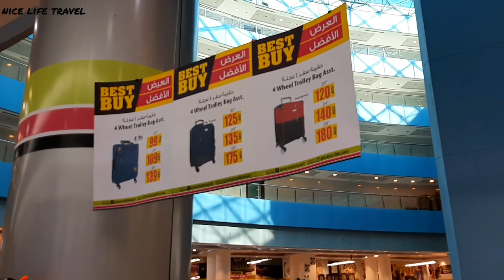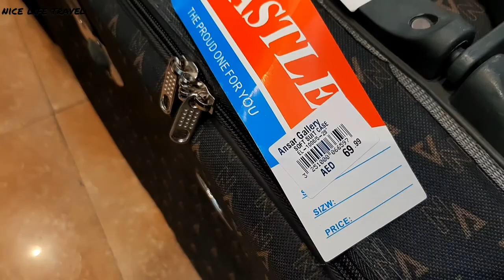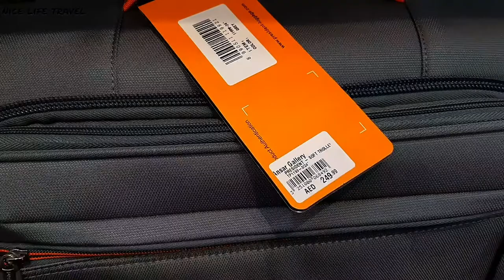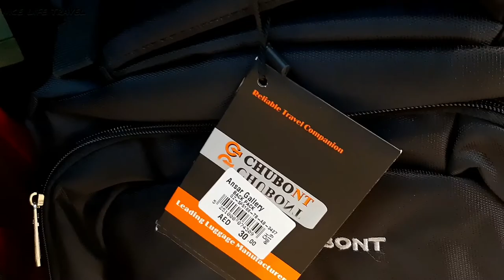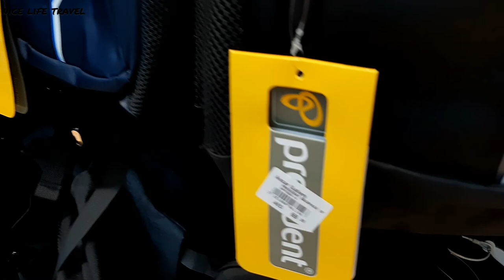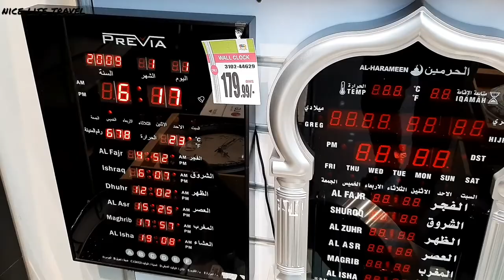Bags and Clocks Prices and Designs in Dubai | Karama Dubai | أسعار وتصميمات الحقائب والساعات في دبي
Bags and Clocks Prices and Designs in Dubai | أسعار وتصميمات الحقائب والساعات في دبي | Dubai Supermarket | Karama Dubai

This vlog is in Urdu - Hindi.

Dubai Meat Market | سوق اللحوم في دبي

Dubai Ki Bakra Mandi in Urdu - Hindi | Prices + Types | Dubai Cattle Market | سوق المواشي دبي

10 Must Things To Do In Dubai

أرخص مركز التسوق في دبي, من أفضل مراكز التسوق في دبي,

One Of The Biggest Shopping Centers In Dubai
How expensive is Dubai,

best shopping centre in dubai, cheapest shopping centre in dubai, best supermarket in dubai, cheapest supermarket in dubai, best mall in dubai, cheapest mall in dubai,

Bags and Clocks Prices and Designs in Dubai | أسعار وتصميمات الحقائب والساعات في دبي

Bags and Clocks business in Dubai,

dubai'deki en iyi alışveriş merkezi, dubai'deki en ucuz alışveriş merkezi, dubai'deki en iyi süpermarket, dubai'deki en ucuz süpermarket,
迪拜最好的购物中心，迪拜最便宜的购物中心，迪拜最好的超市，迪拜最便宜的超市，
दुबई में सबसे अच्छा शॉपिंग सेंटर, दुबई में सबसे सस्ता शॉपिंग सेंटर, दुबई में सबसे अच्छा सुपरमार्केट, दुबई में सबसे अच्छा सुपरमार्केट, दुबई में सबसे अच्छा मॉल, दुबई में सबसे सस्ता मॉल,
ദുബായിലെ മികച്ച ഷോപ്പിംഗ് സെന്റർ, ദുബായിലെ വിലകുറഞ്ഞ ഷോപ്പിംഗ് സെന്റർ, ദുബായിലെ മികച്ച സൂപ്പർമാർക്കറ്റ്, ദുബായിലെ വിലകുറഞ്ഞ സൂപ്പർമാർക്കറ്റ്, ദുബായിലെ മികച്ച മാൾ, ദുബായിലെ വിലകുറഞ്ഞ മാൾ,
mejor centro comercial en dubai, centro comercial más barato en dubai, mejor supermercado en dubai, supermercado más barato en dubai,
துபாயில் சிறந்த ஷாப்பிங் சென்டர், துபாயில் மலிவான ஷாப்பிங் சென்டர், துபாயில் சிறந்த சூப்பர் மார்க்கெட், துபாயில் மலிவான சூப்பர் மார்க்கெட், துபாயில் சிறந்த மால், துபாயில் மலிவான மால்,
দুবাইয়ের সেরা শপিং সেন্টার, দুবাইয়ের মধ্যে সস্তা শপিং সেন্টার, দুবাইয়ের সেরা সুপার মার্কেট, দুবাইয়ের মধ্যে সর্বাধিক সুপার মার্কেট, দুবাইয়ের সেরা মল, দুবাইয়ের মধ্যে সর্বাধিক মল,
두바이 최고의 쇼핑 센터,
ドバイで最高のショッピングセンター,
mejor centro comercial en Dubai, Inayat , Dubai city , Dubai city vlog , Inayat Bhai InayatBhai , Inayat Ullah,